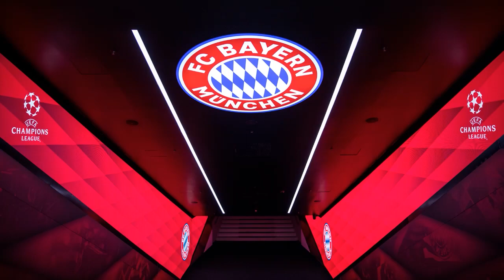GM Bayern Munich 2024 For PES 2017 By WinPES21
Order By Agung Setia Budi
Preview Only